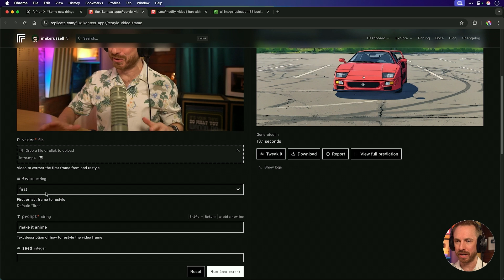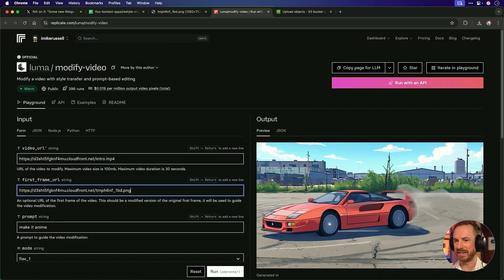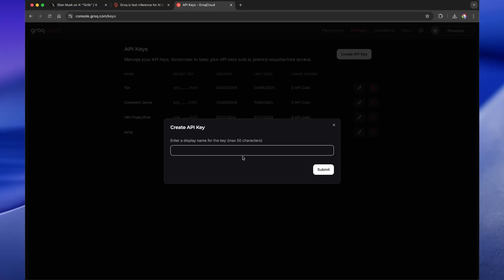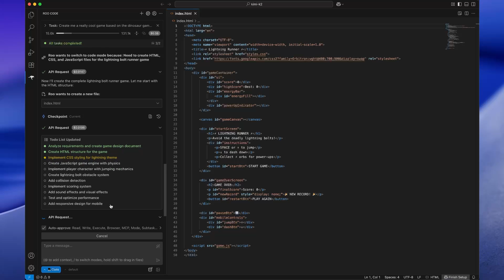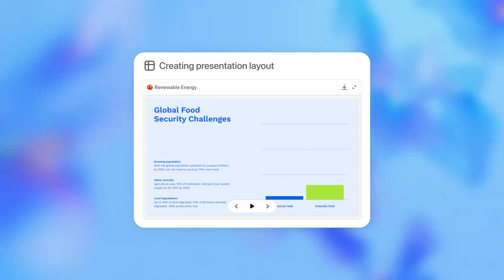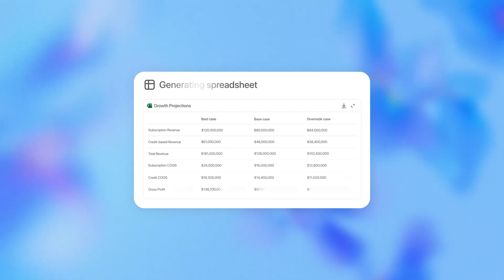Kimi K2 Codes at LIGHTNING Speed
I put the new Kimi K2 model to the ultimate test this week, and the results were crazy fast. Using the incredibly fast Groq API, I had Kimi K2 code a complete, playable game in just a few seconds... it's truly lightning speed! You also probably saw that crazy animated intro, and in this video, I'll show you exactly how I did that using two tools on Replicate: Flux for restyling a frame and Luma to apply that animation to the entire video. To top it all off, we'll look at the bombshell announcement from OpenAI about their new ChatGPT Agent, a massive step towards the "AI Employees" we're always building on this channel.

0:00 Animated with AI!
0:22 How to Animate Yourself with Replicate
2:09 Kimi K2 + Groq = Lightning Speed
2:48 AI Codes a Game in 90 Seconds
3:46 Playing the AI-Generated Game
4:18 OpenAI's NEW ChatGPT Agent
5:06 Final Thoughts